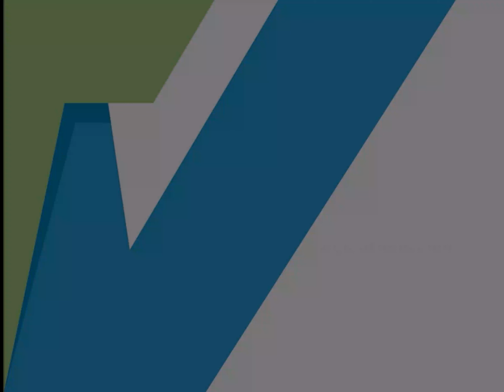Coating Timelapse Test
TEVO vs ‘THE BIG PLAYERS’
The truth has been uncovered! Experiment are done by leaving TEVO coating with 3 well-known coating to cured for 30 days. And the result will literally BLOW your mind. Watch the video to know the truth! DISCOVER.INNOVATE.DELIVER